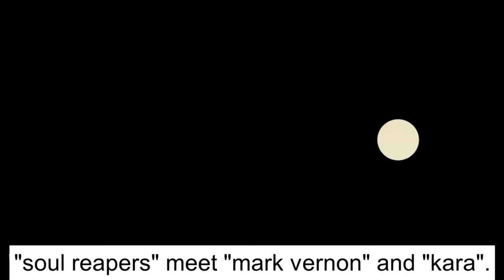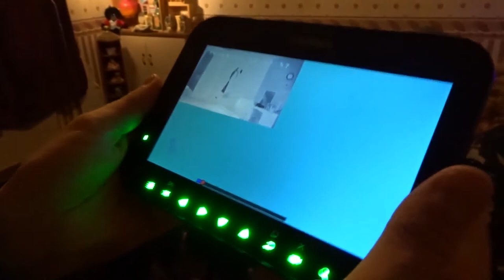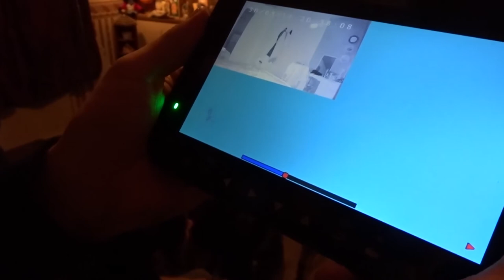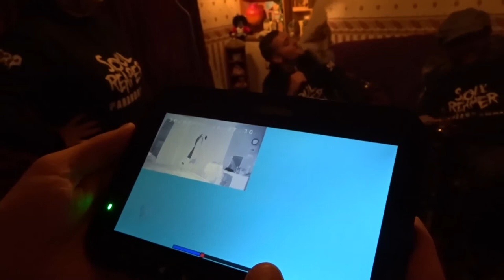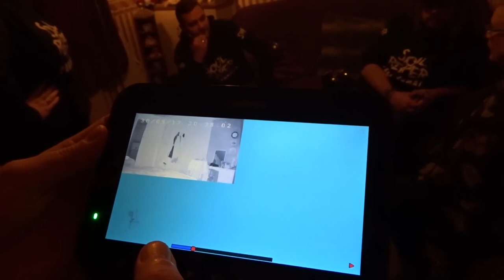soul reapers vs kara the ghostie !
i needed a genuine paranormal group to come and meet kara,,there was one group that stood out above the rest...SOUL REAPERS. it was my intention to prove myself and kara are the real deal ! you dont have to take my word for it. why dont you ask soul reapers !!!